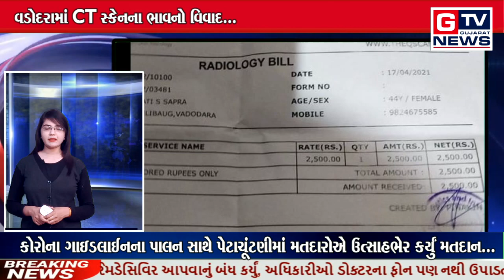19/04/2021 Morning Updates...|| GTV_GUJARAT_NEWS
19/04/2021 Morning Updates...

➡ નિષ્પક્ષ,નીડર,તથા તટસ્થ ન્યૂઝ માટે તેમજ સામાજિક,ધાર્મિક કે પછી રાષ્ટ્રીય કાર્યો ને સમાચાર માં આપવા તથા આપની આજુ - બાજુ બનતી ઘટનાઓ ને ઉજાગર કરવા અમારો સંપર્ક કરો
GTV Gujarat News